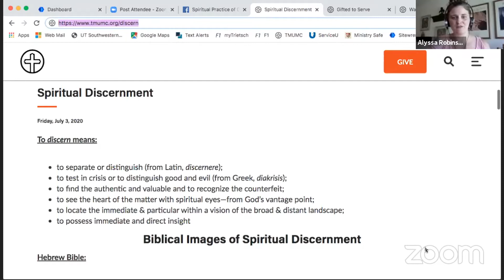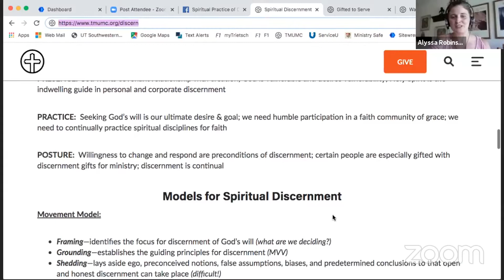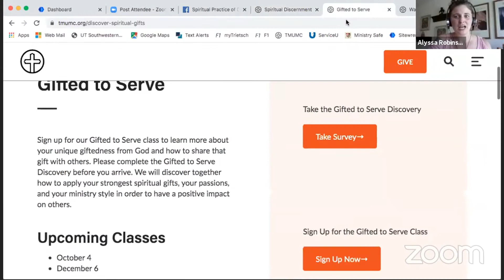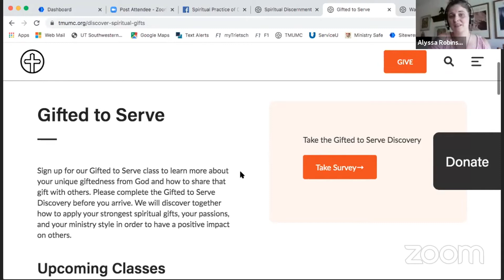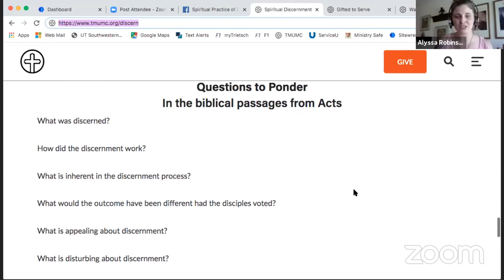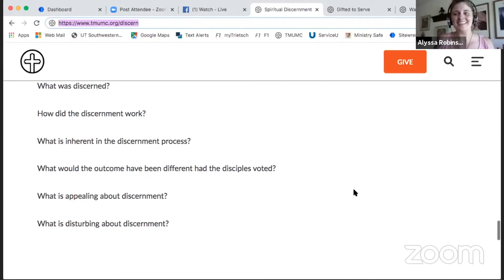Spiritual Practice of Discernment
and take the Gifted to Serve Discovery to learn more about your spiritual gifts.